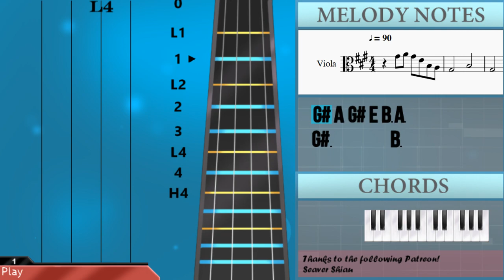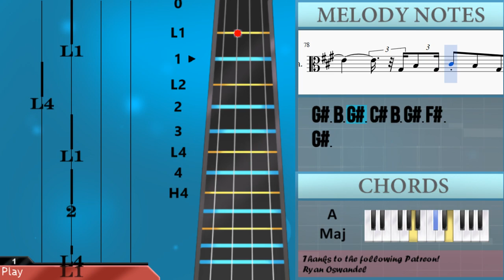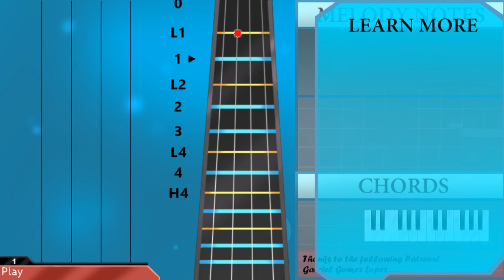How to play Wide Open Spaces by Dixie Chicks on Viola (Tutorial)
The easiest way to learn how to play Wide Open Spaces by Dixie Chicks on the viola. It's a viola tutorial for Wide Open Spaces by Dixie Chicks.

EasyViolaLesson teaches you to play the your favorite instrument, through easy and simple animation so that you too can learn how to play Wide Open Spaces by Dixie Chicks on the viola easily. A viola tutorial with visual animation graphic.

Notes of the tutorial:
G#4 A4 G#4 E4 B3 A3
G#3       B3
G#3       C#4 C#4 B3
C#4 B3 G3 F#3 E3
C#4       G#3 B3 B3   G#3
B3 B3 E4   E4   C#4 C#4
B3 B3 B3 B3 E4 E4   C#4 C#4 C#4
C#4 B3       B3 B3 B3
C#4 E4 E4 E4 C#4   B3 B3
E3 C#4
E4 E4 E4 C#4 E4   E4
E4 G#4   F#4
B3 B3 E4 E4 C#4 C#4 C#4 C#4
C#4 B3
B3 B3   E4 E4 C#4 C#4 C#4
B3 B3 B3 C#4
E4 E4   C#4 E4 C#4 G#4
F#4     B3 C#4 B3
G#4   A4 G#4   F#4
E4
E4 C#4 E4   C#4 E4   G#4
E4     B3 C#4 B3
E4   C#4 E4 C#4 E4 E4 C#4 B3
B3 B3 B3 E4 E4   C#4 C#4 C#4
B3
C#4 E4 E4 E4 E4 C#4   B3 B3
E4 E4   C#4 E4 G#4
E4
C#4 E4 C#4 G#4 G#4 E4
B3 C#4 E4 E4 C#4 B3 G#4   F#4 E4 C#4 A3
B3 C#4 E4 E4
B3 C#4 E4 E4 C#4 B3 G#4
B3 C#4 E4 E3
G#3       F#3     E3
F#4   E4   C#4   B3   G#3
B3 B3 B3 E4 E4 E4 C#4 C#4 C#4
B3 B3 E4 E4 E4 C#4 C#4 C#4 C#4 C#4
C#4 B3 A3 G#3   B3 B3 B3
C#4 E4 E4 E4 E4 E4 C#4   B3 B3
B3 B3
C#4 E4     C#4 E4 C#4 E4
G#4     F#4 G#4 G#4 F#4 E4
E4
B3 B3 B3 A4 G#4 A4 G#4 G#4
G#4 F#4 E4   F#4     G#4
F#4 E4 B3 A4 G#4 A4   G#4
G#4 B4           A4 G#4 F#4
B3 A4 G#4 A4   G#4
G#4 F#4 E4 F#4     G#4   G#4
F#4 E4
B3 C#4 E4 E4 C#4 B3 G#4 B4 G#4 F#4 E4
G#3 B3 G#3 C#4 B3 G#3 F#3
G#3